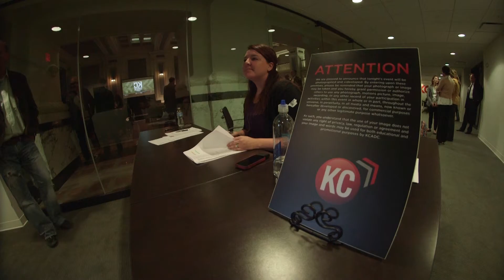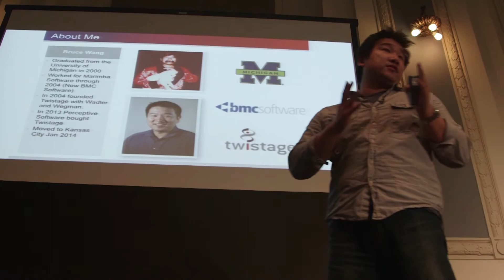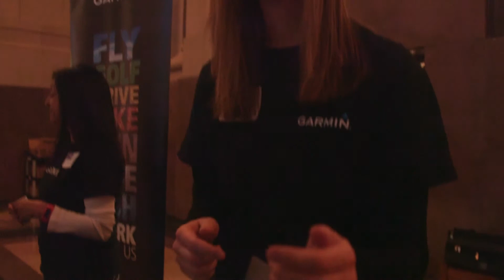2014 Reverse Pitch - Overview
During Reverse Pitch, five major Kansas City companies pitched real ideas and problems to a group of more than 200 innovators. Now, it's your chance to partner with Adknowledge, Assurant, BATS, Black & Veatch, Cisco, Perceptive Software, and Pinsight Media+.